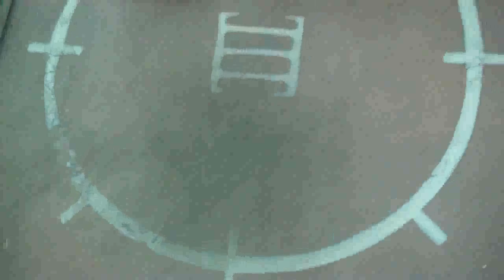Blood Angels vs Tyranids 03 Way Station 72